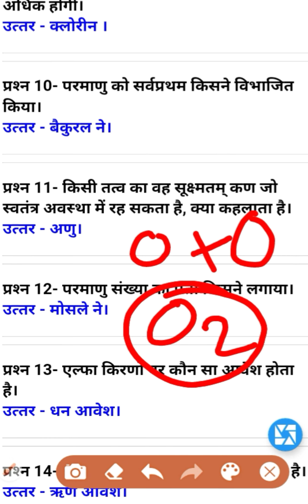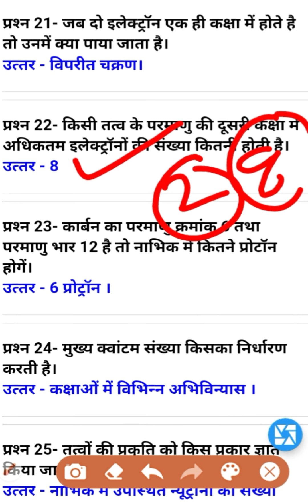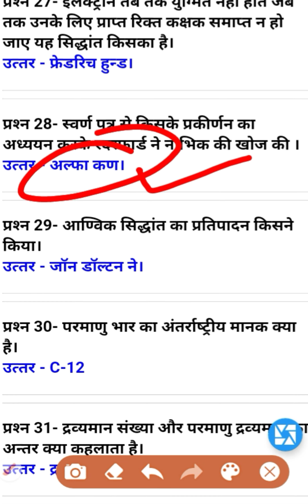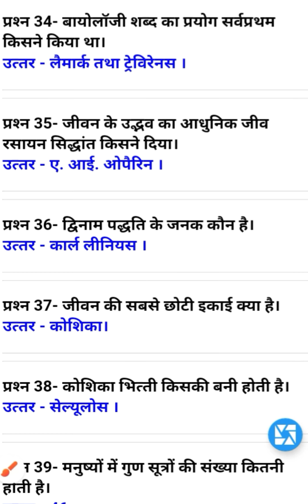संविदा शिक्षक के लिए बहुत महत्वपूर्ण प्रश्न ।।। most important questions for any compitition exam..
Most important science questions for tet exam.